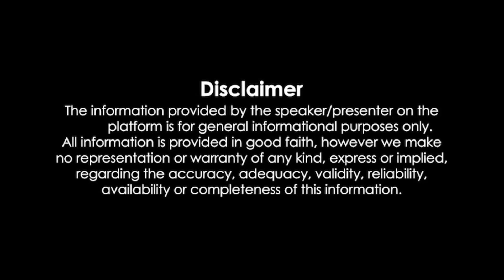இந்தியன் வங்கி இலவச தையல் பயிற்சி | Indian Bank RSETI - Join now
Free tailoring training by indian RSETI. indian bank free tailoring class. Rural Self Employment Free Tailoring Training by indian bank.